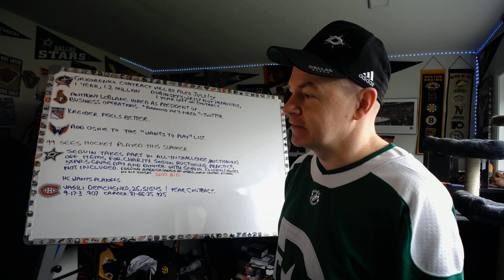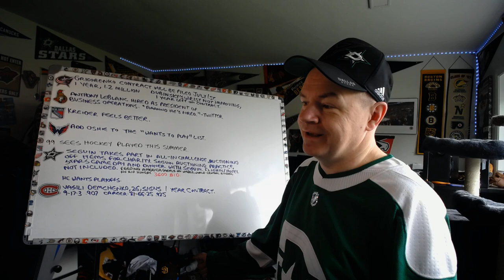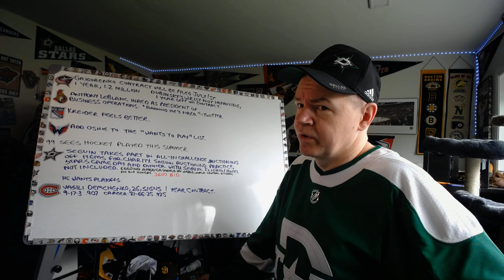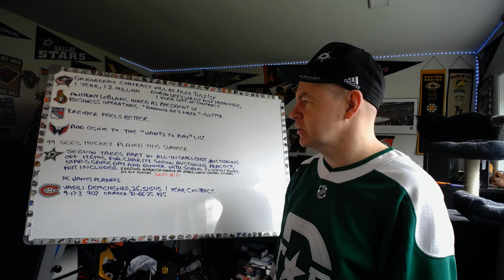NOTD: Grigorenko to CBJ, Demchenko to Habs, Seguin Raising Money for Charity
If you're curious about the Seguin auction, you can view it

Abbotsford, BC
V2S 8P1

In the USA:
Shannon Skanes